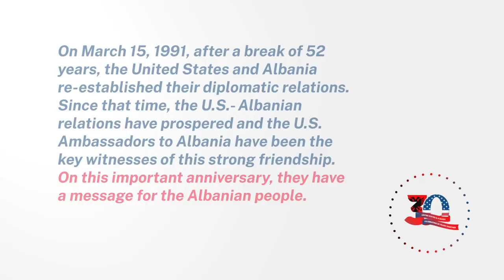30 Years AL-USA Relations, Ambassador Kim's Message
Following messages of former US Ambassadors to Albania, Ambassador Yuri Kim is the one to conclude the congratulations on the occasion of the 30th anniversary of the re-establishment of diplomatic relations between the United States and Albania.

Ambassador Yuri Kim singles out Albania as a special country to serve, where she has felt the warmth of the people as well as the deep bond between two countries since the first day the Ambassador arrived in Albania.

"Last week, we celebrated the 30th anniversary of the re-establishment of diplomatic relations between the United States and Albania and marked this important date for our countries by posting video messages sent by former U.S. Ambassadors to the Albanian people. We conclude our celebrations with the message by our current U.S. Ambassador Yuri Kim, who arrived in Tirana in January 2020.

"It is a privilege to serve as an American diplomat anywhere around the world – but let me say that Albania is special. From the moment I arrived, I have felt the warmth of the Albanian people and the deep bond that exists between our two countries," Ambassador Kim says. Watch her full message," writes the US Embassy.